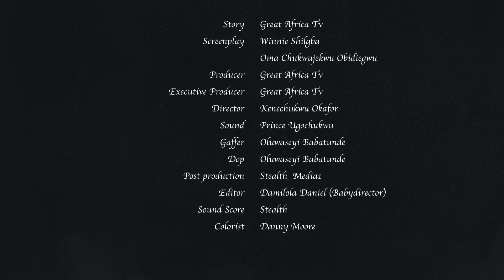WHEN 3 TANGO (Full Movie) Latest Nigerian Movie 2024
A man's romantic gateway is filled with twists and turns when his girlfriend seduces his sister.